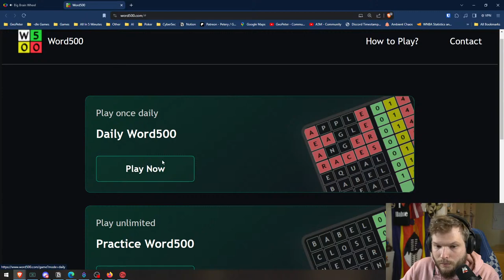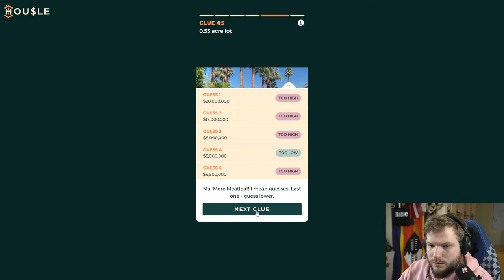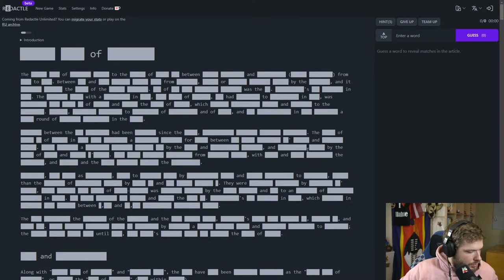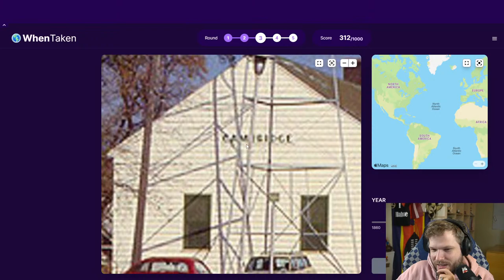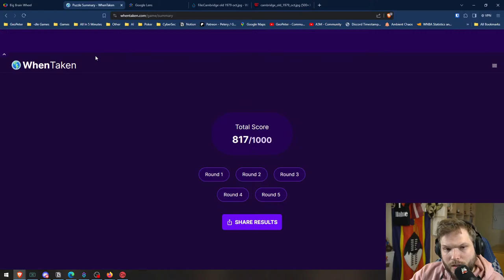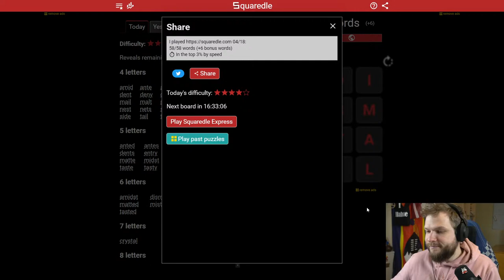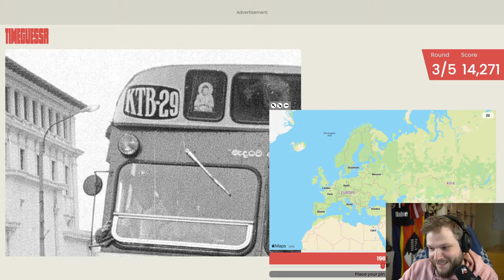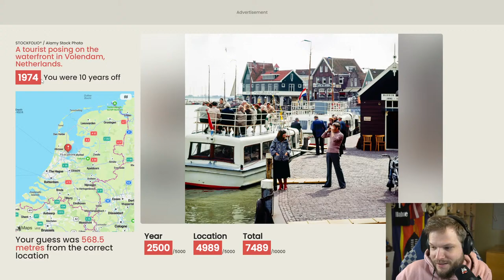Big Brain games: Puzzles & Logic Challenges - April 18, 2024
Are you a puzzle-solving genius? Come and help us in this 'Big Brain games' live stream! Dive into a world of strategic games and challenging puzzles that will keep you on the edge of your seat. Interactive and engaging, this stream is perfect for gamers who love to challenge their intellect and improve their cognitive abilities.